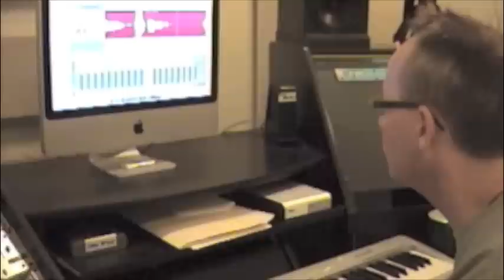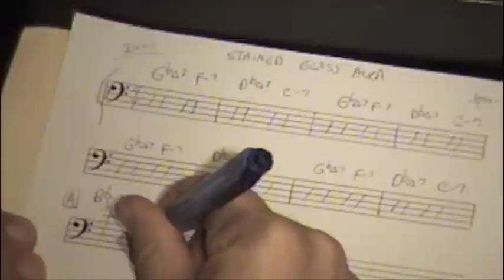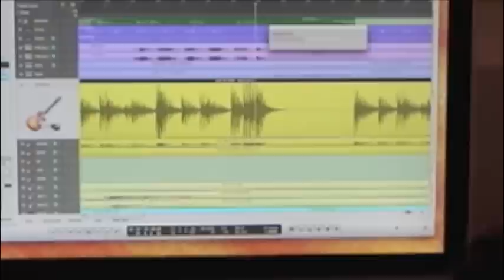To Africa With Love - Joseph Patrick Moore - EPK PROMOTIONAL VIDEO